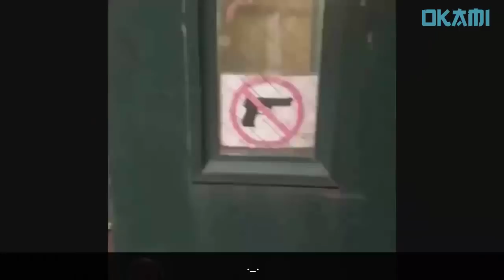Dream Daddy Vines! #7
Back Boyz.
[[Read Description]]

►Anime Opening By Kurosai:

Anime: Lucky Star

►Ending Song → Hailee Steinfeld, Grey - Starving (ft. Zedd)